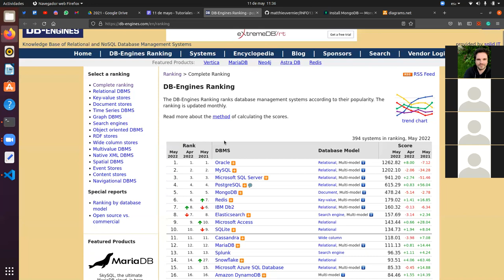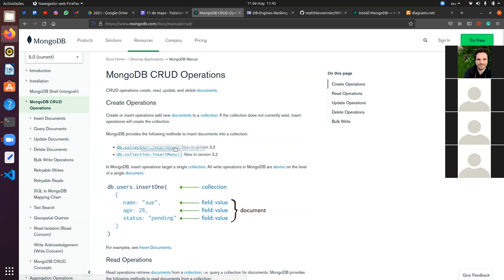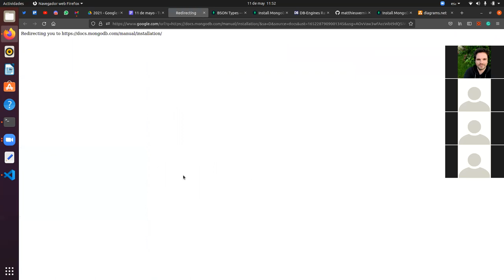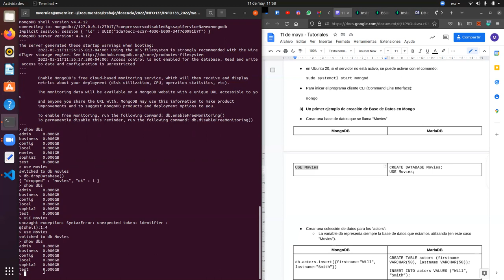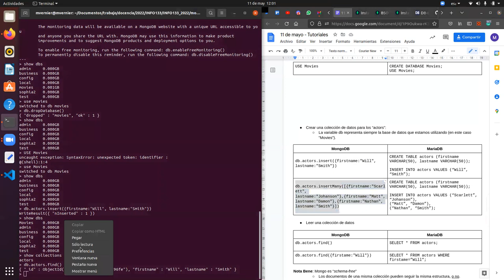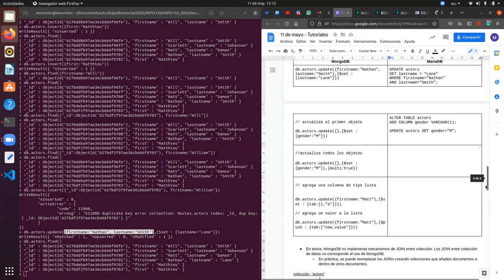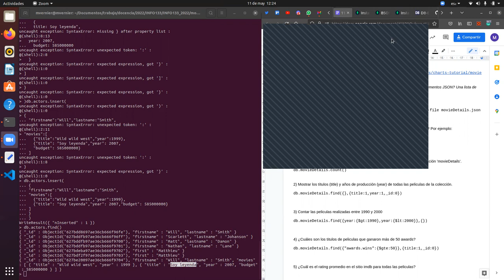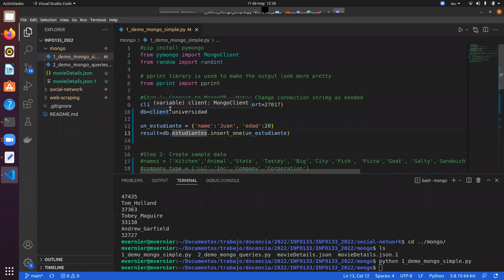[INFO133] Introducción a Mongo